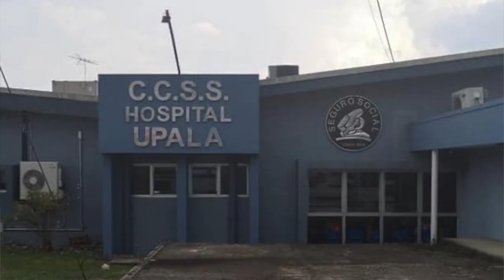Alertan incremento de intentos de suicidio en Upala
Violencia intrafamiliar, desempleo y altos índices de pobreza, forman parte del fenómeno multicausal que ha provocado la incidencia de intentos de suicidio en personas de entre 10 a 17 años, en el cantón de Upala, pasando de registrarse 3 casos en 2017 a 25 en 2019. Dichos datos se confirmaron por parte de Rebeca Castillo, trabajadora social del Ministerio de Salud en la región.